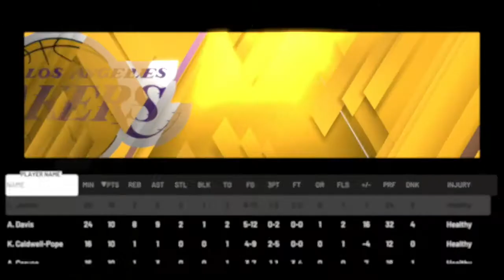LakersOnLockdown Ep.13 | NBA Finals Game 3 Bucks VS Lakers | NBA2K20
Game 3 after a crushing Bucks win, how do I recover?!